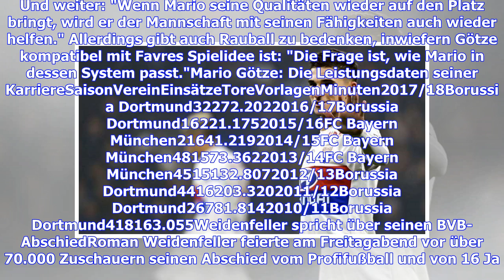BVB - News und Gerüchte: Ist Dortmund hinter Eindhovens Hirving Lozano her?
Borussia Dortmund soll laut einem Bericht aus Italien an Stürmer Hirving Lozano von der PSV Eindhoven interessiert sein. Ömer Toprak fällt verletzt aus. BVB-Präsident Reinhard Rauball stärkt Mario Götze nach dessen Reservistendasein den Rücken. Jürgen Klopp freut sich für Roman Weidenfeller. Alle News und Gerüchte rund um den BVB findet ihr hier. Ist der BVB an Stürmer Hirving Lozano dran. Hirving Lozano spielt bei der PSV Eindhoven und im mexikanischen Nationalteam, bei der WM schoss er das Sie...